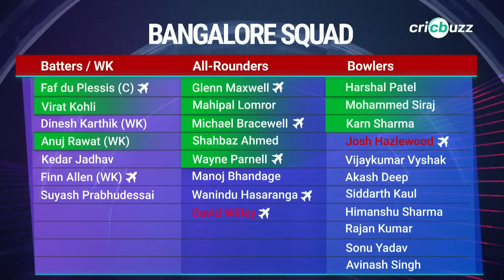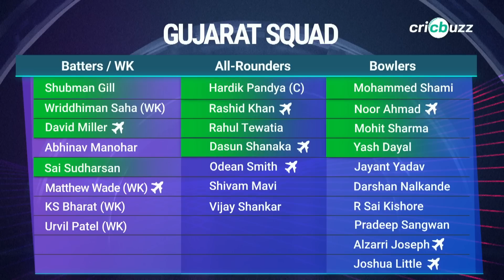Can ViratKohli take RCB to the Playoffs?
FafduPlessis & Co. to face the table-toppers GT in a must-win contest. Which team has the upper hand? Simon Doull & Joy Bhattacharjya preview, on Cricbuzz Live